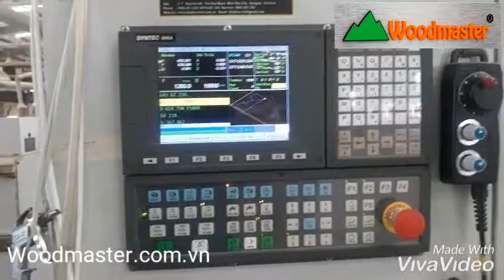[ Woodmaster ] HEAVY DUTY CNC ROUTER CENTER - AUTOMATIC TOOLS CHANE